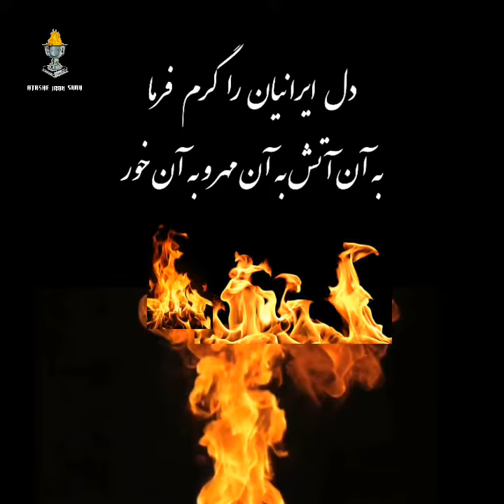جشن باشکوه آتش Magnífica celebración del fuego